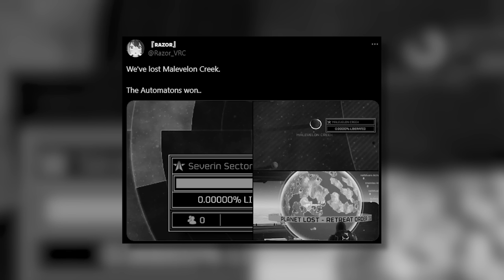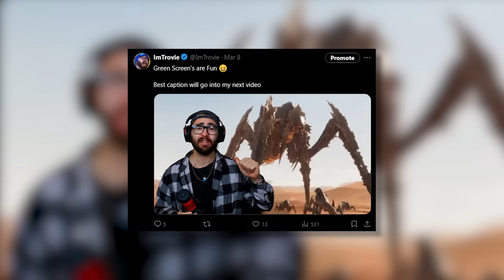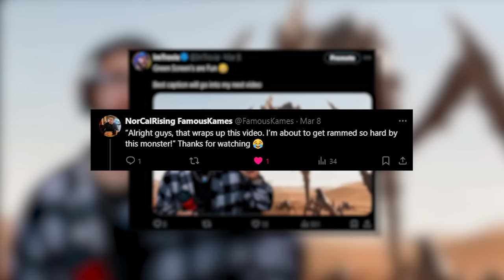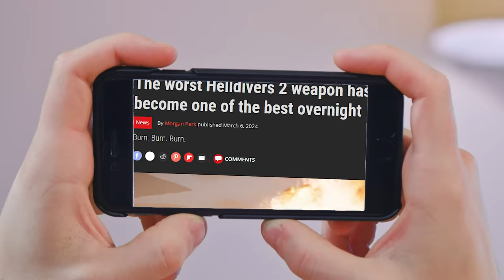WHY?! Are We Addicted To HELLDIVERS 2?? ( Let Me Explain )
HellDivers 2 has taken all my sleep... & I'm Addicted! This is how you make a Live Service Game and Keep your Community Happy! From this game feeling like a Movie! To the Community & Devs of this Game, I LOVE IT ALL!!

Catch me Live on Twitch or Here on Youtube 📺

Time Stamps:
00:00 Intro
01:18 Game is a Movie
05:55 D&D Experience
07:49 Twitter Mention
08:07 The Price is Right
10:14 Community & Devs
12:16 Outro